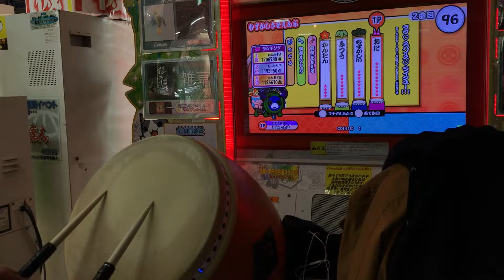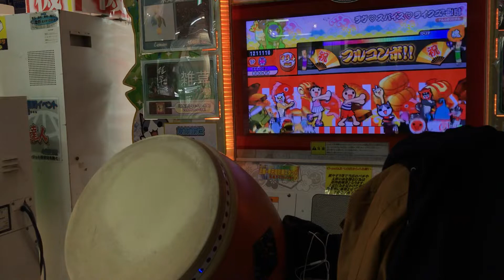【全ry…？衝撃のラスト】 ラヴ♡スパイス♡ライクユー!!!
問題のシーンは2:20あたり

プレイ回数2回でした。悔しい。